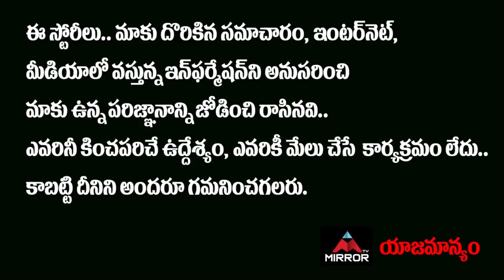Chiranjeevi Bumper Offer to Prakash Raj | Pawan Kalyan | Maa President Latest | MirrorTollywood